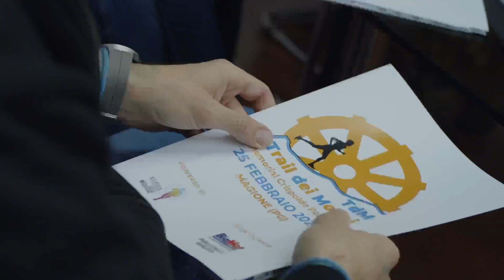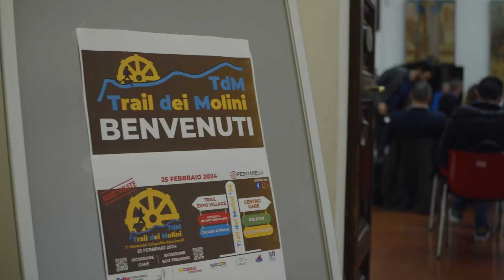Interviste C.S. del Trail dei Molini 2024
Si è tenuta presso il palazzo della regione Umbria la conferenza stampa del primo memorial Crispoldo Pesciarelli che si terrà il 25 Febbraio 2024 dal titolo: Trail dei Molini